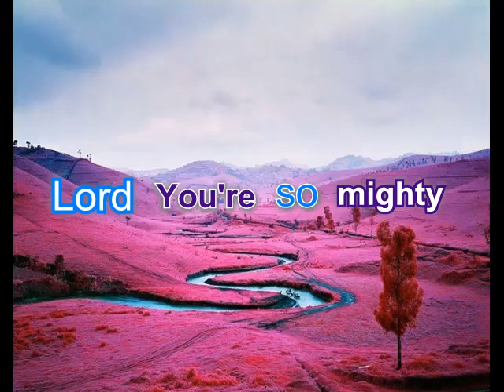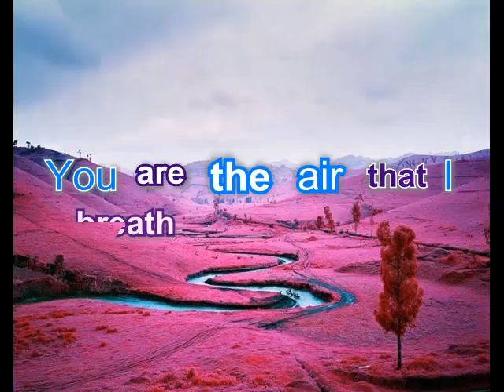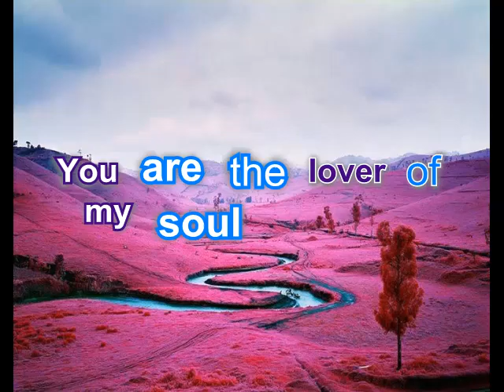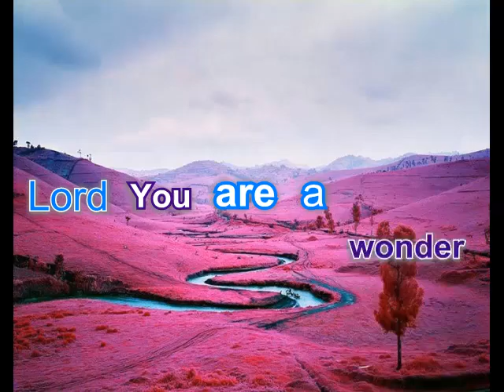You are a wonder with Lyrics by Usigreat, Freestyle / Demo Record( Beat Produced by Atomicbeats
This is not an official release but just a demo recording.
The voice recording was done using a laptop and not in a standard studio.
Credit to: Atomicbeats.com

This is not for profit use! Hope you enjoyed it.